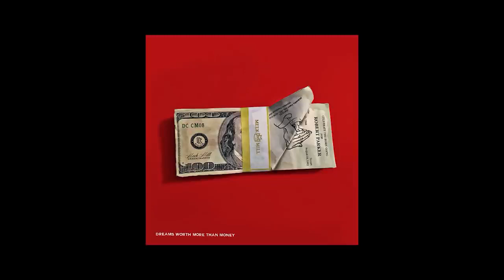MEEK MILL THE TRILLEST OFFICIAL VIDEO